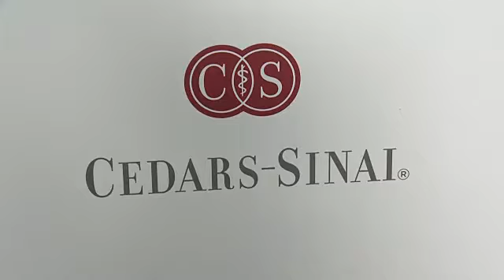EVENT CAPSULE CHYRON - 31st Annual Cedars-Sinai Sports Spectacular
EVENT CAPSULE CHYRON - 31st Annual Cedars-Sinai Sports Spectacular in Los Angeles, CA 3/25/16

Featuring:
    Chris Paul
    Doc Rivers
    DeAndre Jordan
    John Salley
    Kevin Frazier